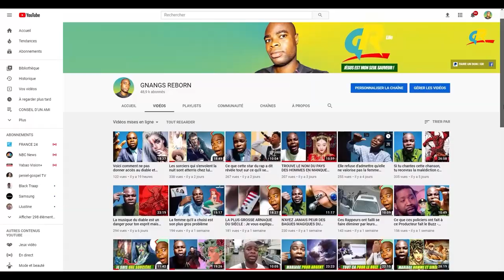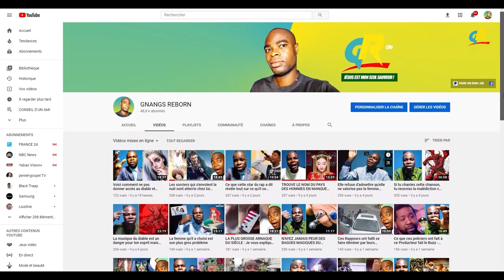Pour se venger elle a versé de l'eau de Javel sur ses habits